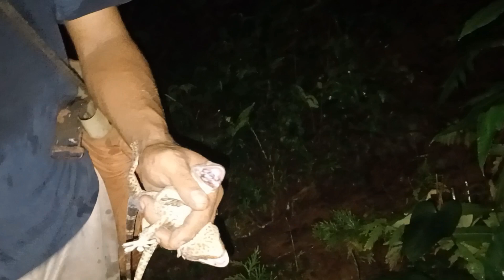BERBURU TOKEK ASLI PEDALAMAN !!!!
Berburu tokek asli pedalaman hutan
Lokasi Kandangserang jawa tengah

Terimakasih untuk pemandu jalan
- Mas Warso

Personil lain
- Mas Gondrong
- Mas Yehezkiel Elkana
- Mas Goyosoma

camera : Qi channel pekalongan